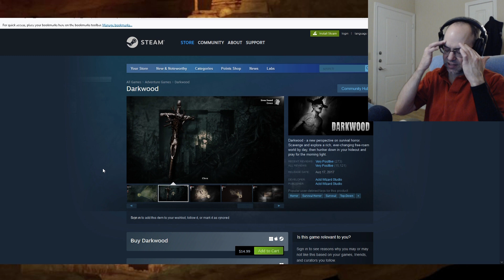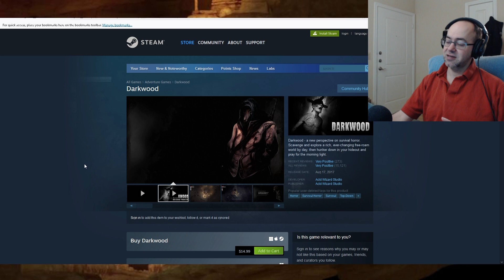I Don't Recommend This Game - Darkwood Rambling Mini Review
It's amazing how many positive reviews there are considering only 8 percent of people have completed the second chapter.